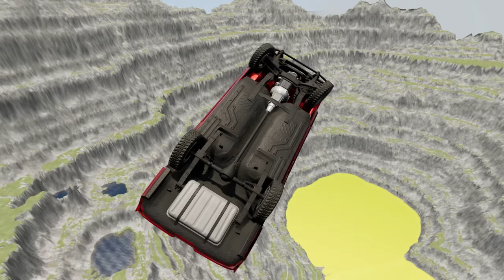Conquering the Leap of Death: Epic Car Stunts in BeamNG.drive #721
Who says video games are just for fun? In BeamNG.drive, players are conquering the impossible and pushing the limits with epic car stunts. From jumping over huge gaps to flipping and rolling through treacherous terrain, the game proves that anything is possible with the right skills and determination. But beware, one wrong move can lead to the ultimate crash and burn. So buckle up and prepare for the thrill of conquering the leap of death in BeamNG.drive!